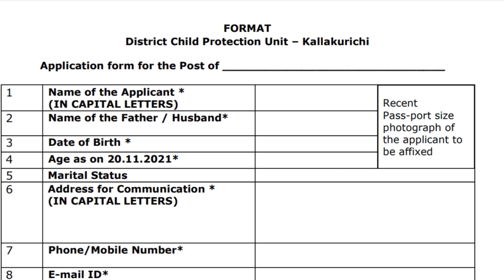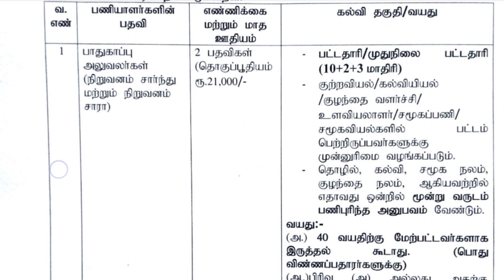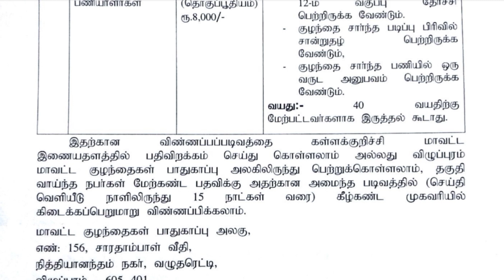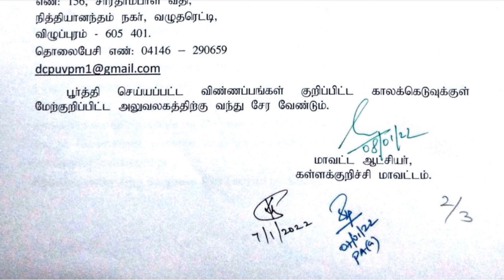இது புது அரசு வேலை கலெக்டர் ஆபீஸ்ல வேலை | government jobs 2022 | arasuvelai 2022| TN govt jobs 2022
official Notification